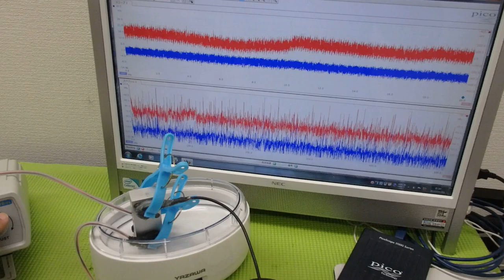超音波出力の最適化技術 ultrasonic-labo